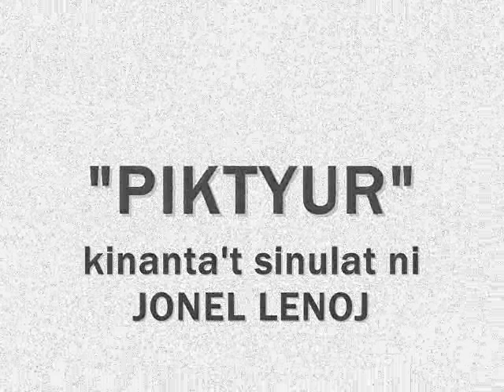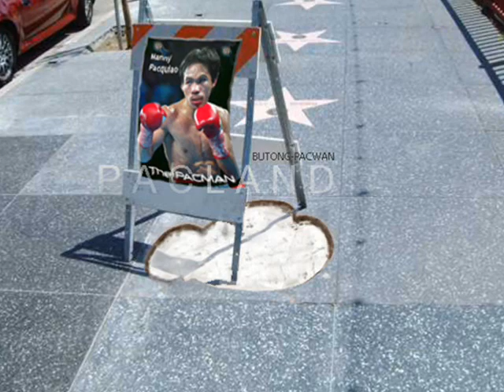manny pacquiao @ hollywood featuring jonel lenoj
piktyur..picture tagalog version..manny pacquiao edited pics..manny pacquiao movies